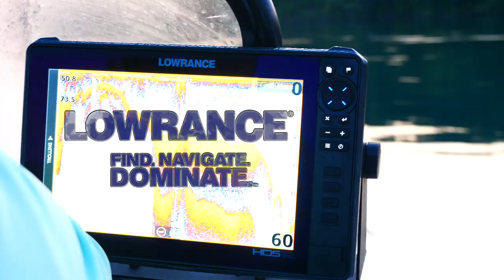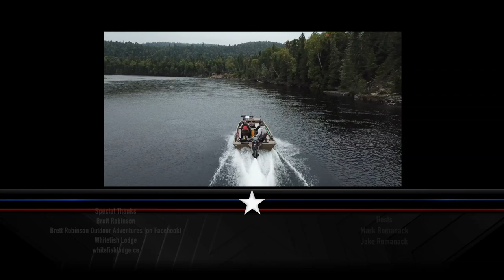The Wild Chinook of the Michipocoten River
Mark Romanack of Fishing 411 TV joins forces with fishing guide Brett Robinson on the Michipicoten River near Wawa, Ontario. Mark and Brett showcase a little known population of wild chinook salmon that spend most of their lives in Lake Superior before making a fall spawning run into the Michipicoten River. Fishing spawn below floats produces fish after fish after fish on this exciting episode.